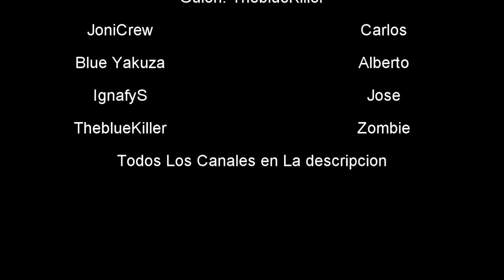En Busca De La Familia | Unturned Tierra De muertos | Richard Games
▁ ▂ ▃ ▄ ▅ ▆ ▇ ▋█  ▌DESCRIPCIÓN ▌█ ▋▇ ▆ ▅ ▄ ▃ ▂ ▁

TheBlueKiller:
► Redes Y Grupos ◄

►De Donde Suelo Sacar Mi Música◄

(Libres De Copyright)